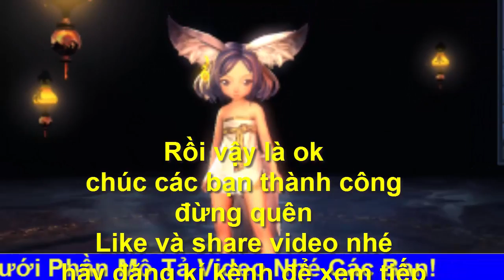Thông Báo ngày 26/9: Bảo trì Định kỳ Máy chủ game balde and soul - Top youtube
⚫Để xem lại và tải các preset phần 1 ở đây
⚫Để xem lại và tải các preset phần 2 ở đây
⚫Để xem lại và tải các preset phần 3 ở đây
⚫Để xem lại và tải các preset phần 4 ở đây
⚫Để xem lại và tải các preset phần 5 ở đây
⚫Để xem lại và tải các preset phần 6 ở đây
⚫Để xem lại và tải các preset phần 7 ở đây
✔Những tạo hình khó đỡ của game thủ Việt trong ngày đầu của Game Blade and Soul
⚫Like Và Share Video của kênh Top youtube cho mọi người cùng xem
⚫Cảm ơn bạn đã theo dõi hãy đón xem video mới nhất nhé các bạn.
✔Bên dưới là các Preset của các phần trước cho các bạn tải về free!
↘Preset 72: Link tải trong phần mô tả video P8
⚫Để tải các hình vệ hồn về tham khảo ở link bên duới:
✔Vệ Hồn